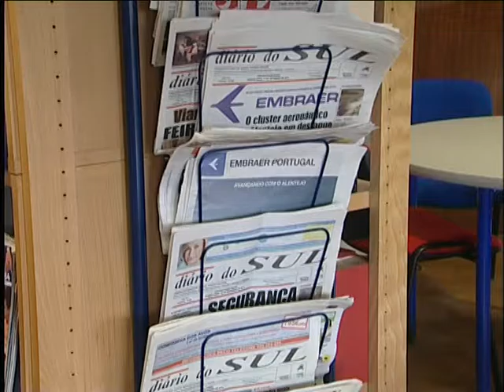RBE - A biblioteca apresenta-se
Vídeo de apresentação da biblioteca da Escola Básica Conde de Vilalva.